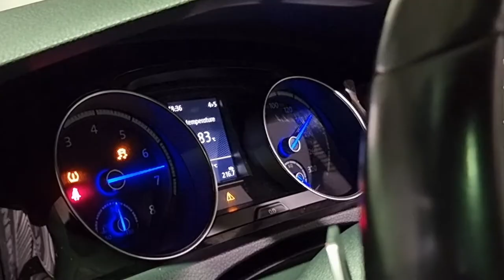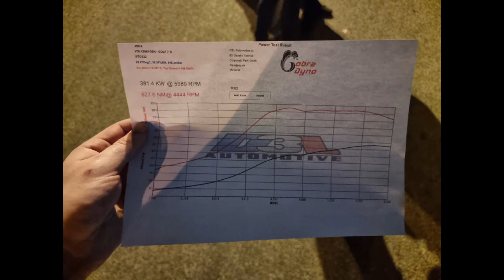Golf 7R Stage 3 - IS38 Hybrid Turbo - Avon Tuning - 520Whp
John's 2015 Volkswagen Golf 7R
Modifications:

Avon Tuning Stage 3 ECU Remap
Avon Tuning Stage 3 TCU Remap
Forged Motor
Custom IS38 Hybrid Ballbearing (GTX3071R internals)
Walbro 450 LPFP
Autotech HPFP
RGM Goliath Carbon Intake
Leyo Motorsport Boost Pipes
Blaze Performance MQB Intercooler
TMSS Full Exhaust (Decat)
Coolboost Stage 2 Progressive Watermeth System (CB9 nozzle)
RS7 Spark Plugs
Bar-Tek Coilpacks
VWR Oil Management Kit (Oil Catch Can)
E25 Fuel